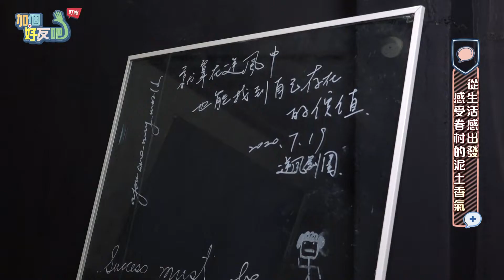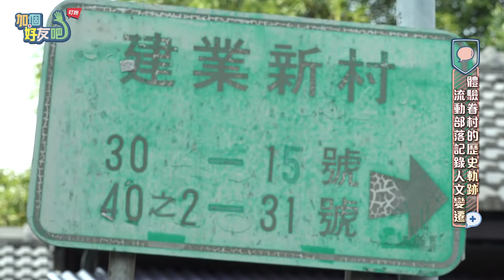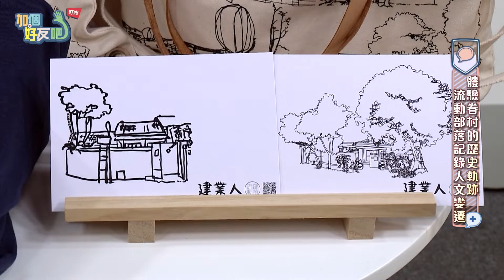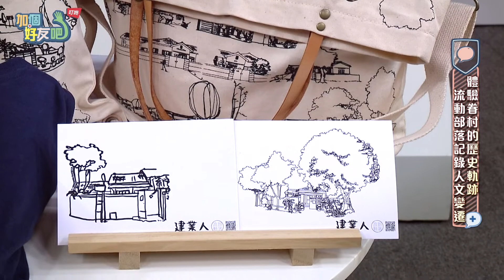加個好友吧!叮咚|眷村裡的流動部落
眷村是很多人童年時的生活記憶，尤其是在高雄，囊括了海陸空三軍的眾多眷村，多年的演變至今，房子老了，人搬走了，住進來很不一樣的一群人，在這裡打造新的夢想。本集就為大家邀請到「以住代護」計畫而來到左營建業新村的流動部落與破豆基地，而且還自許為建業人喔！到底有著什麼樣溫馨的際遇呢？

來賓：破豆基地 負責人 Viola /流動部落 創辦人 Amber
一起來關心高雄最新消息
還有更多的相關新聞請見：
​​或請鎖定高雄都會台第4頻道~